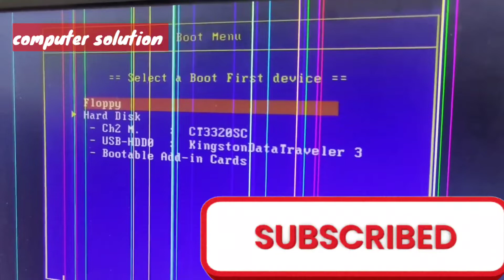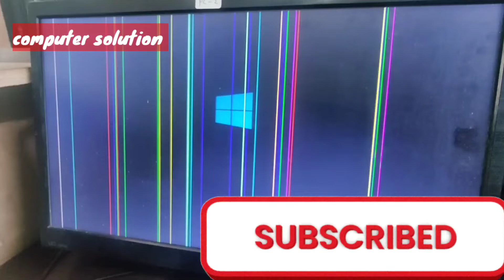कंप्यूटर फॉर्मेट करते समय बंद हो जाता है ( 100 % solution)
hello dosto iss video me aapko bataya gaya hai ki jab aap windows install kar rahe ho aur bich me system automatic band ho jata hai so ise kayse solve kare